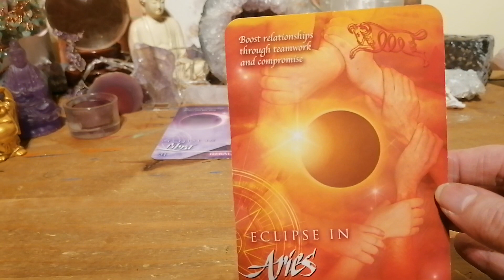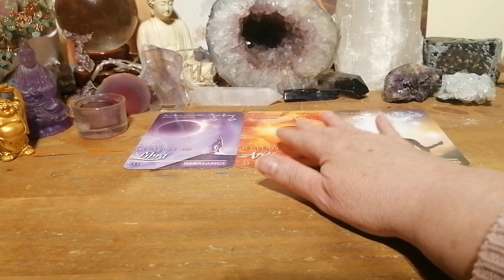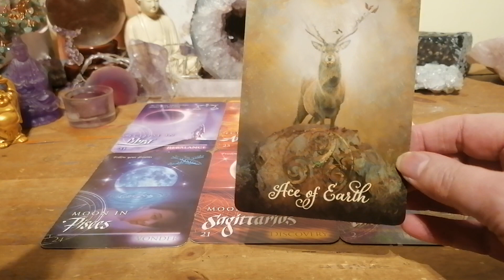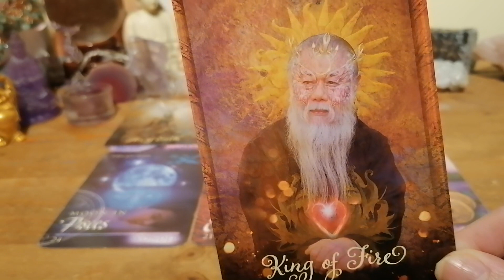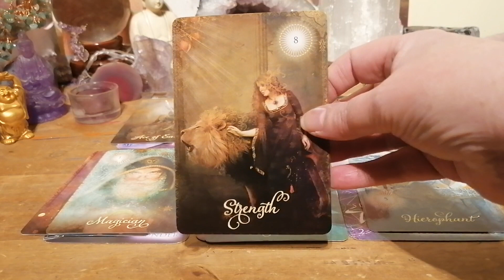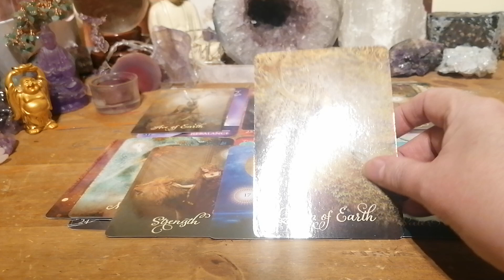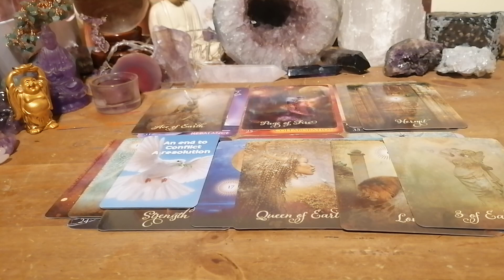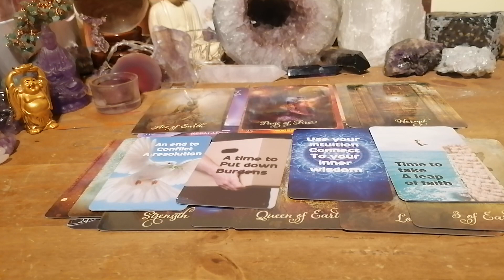CAPRICORN ♑ AFTER WORKING ON YOURSELF A NEW LOVE CONNECTION🙏❤️🌟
CAPRICORN JANUARY ASTROLOGY FOR SUN MOON RISING OR VENUS

ENTERTAINMENT ONLY
BLESSINGS